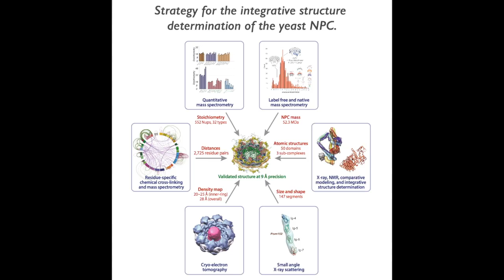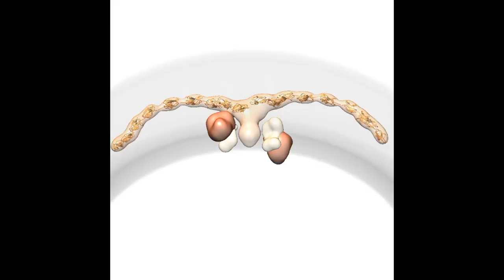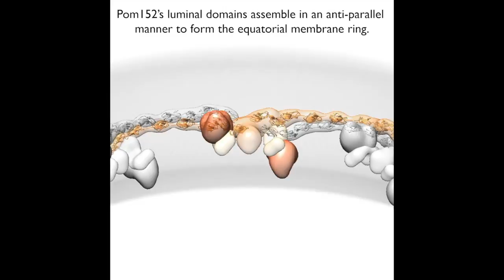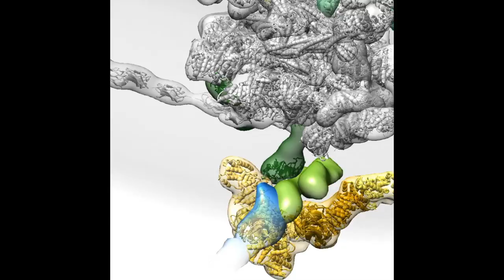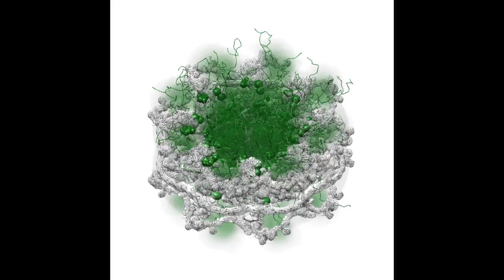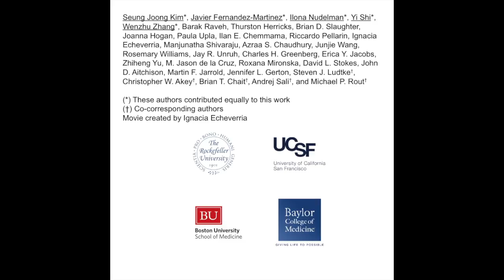Integrative structure and functional anatomy of a nuclear pore complex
Nuclear pore complexes play central roles as gatekeepers of RNA and protein transport between the cytoplasm and nucleoplasm. However, their large size and dynamic nature have impeded a full structural and functional elucidation. Here we determined the structure of the entire 552-protein nuclear pore complex of the yeast Saccharomyces cerevisiae at sub-nanometre precision by satisfying a wide range of data relating to the molecular arrangement of its constituents. The nuclear pore complex incorporates sturdy diagonal columns and connector cables attached to these columns, imbuing the structure with strength and flexibility. These cables also tie together all other elements of the nuclear pore complex, including membrane-interacting regions, outer rings and RNA-processing platforms. Inwardly directed anchors create a high density of transport factor-docking Phe-Gly repeats in the central channel, organized into distinct functional units. This integrative structure enables us to rationalize the architecture, transport mechanism and evolutionary origins of the nuclear pore complex.